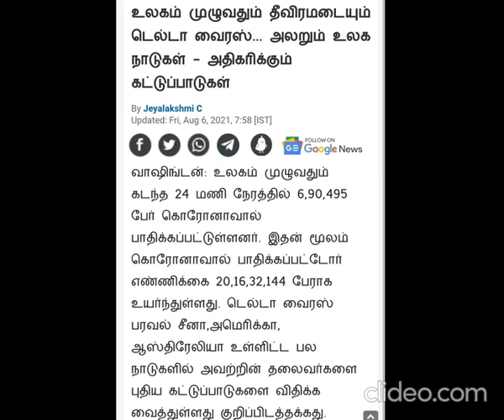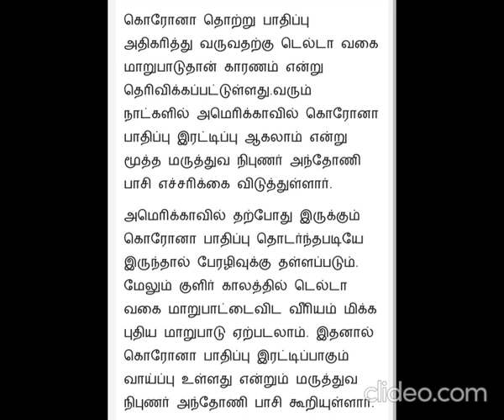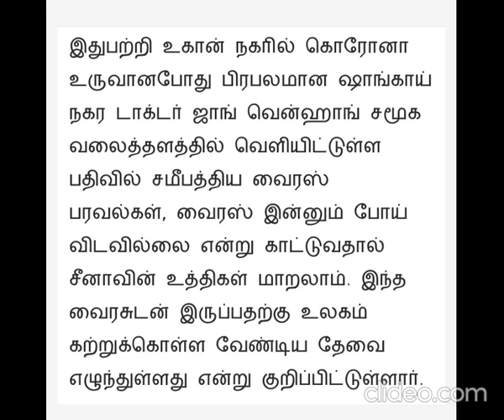6 August 2021